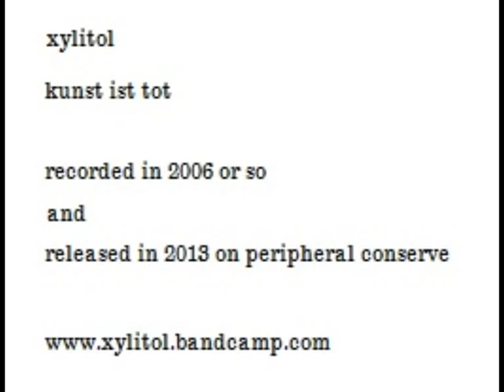Xylitol - Kunst Ist Tot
Early recording by radically inauthentic UK "minimal synth" artist Xylitol, recently issued by Peter Strickland's 'Peripheral Conserve' label on 7", with artwork by Babs Santini (Steve Stapleton from Nurse With Wound).